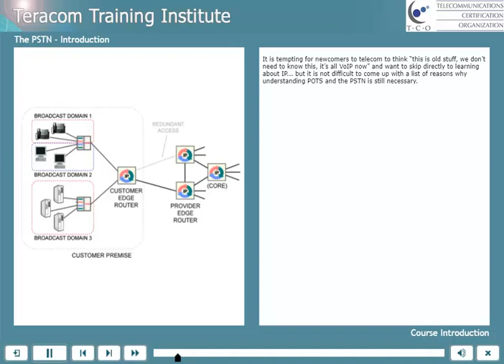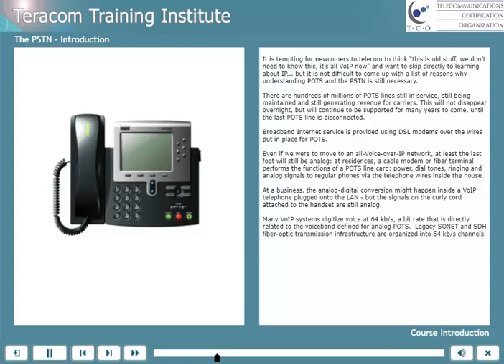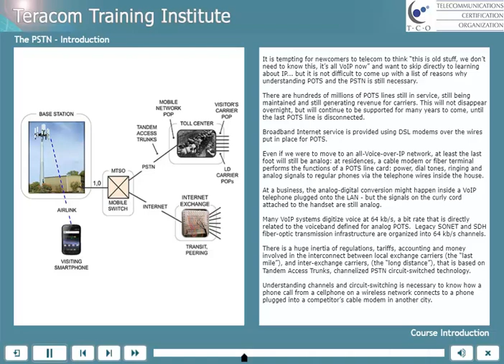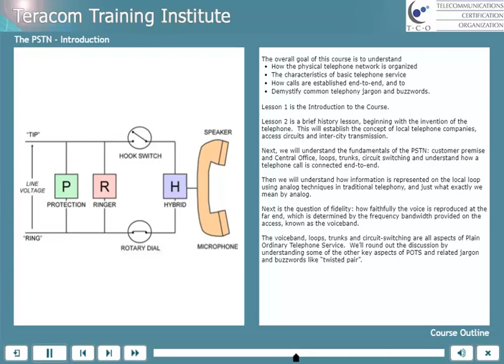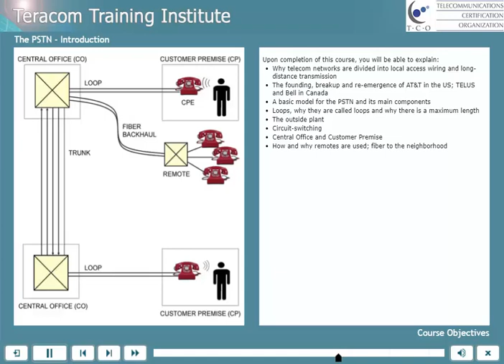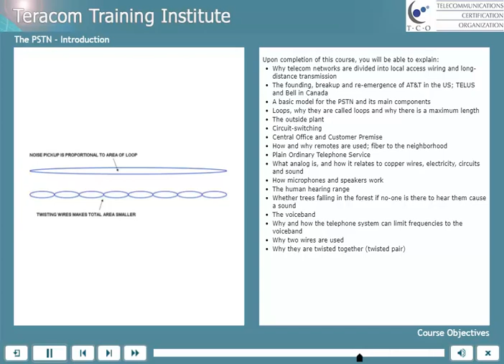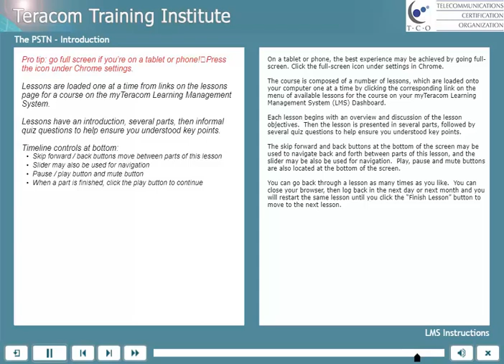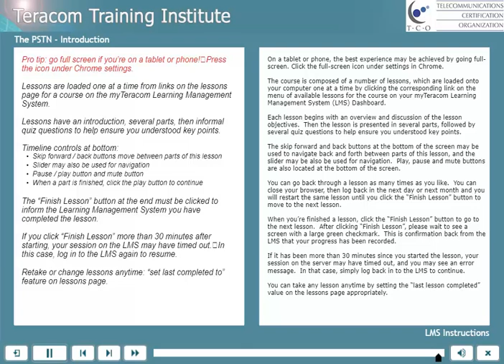Telecom Course: The PSTN - Course Introduction. Telecommunications Training Online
Course 2201 The PSTN: Loops and Trunks • POTS • Circuit-Switching • LECs, CLECs and IXCs • Analog • Voiceband • DTMF • SS7

One cornerstone of a full, rounded base of knowledge of telecommunications is the structure and operation of the Public Switched Telephone Network, built over the past 135 years, still in operation in every country on earth – knowledge necessary for connecting the PSTN to, and steadily replacing the PSTN with IP telecom technologies.

In this course, you'll build a solid understanding of the fundamentals of the telephone system: Customer Premise and Central Office, loops, trunks, remotes, circuit switching and how a telephone call is connected end-to-end.  We'll cover LECs, CLECs and IXCs, sound, analog and the voiceband, twisted pair, DTMF and SS7.  Updated for the 2020s.

Course Lessons
1. Introduction
2. History of Telecommunications (USA and Canada)
3. The Public Switched Telephone Network (PSTN)
4. Analog Circuits and Sound
5. The Voiceband
6. Plain Ordinary Telephone Service (POTS)
7. Signaling: Pulse Dialing and Dual Tone Multiple Frequency (DTMF)
8. Signaling System 7 (SS7)

Based on Teracom's famous Course 101, tuned and refined over the course of more than 20 years of instructor-led training, we'll cut through the jargon to demystify telephony and the telephone system, explaining the jargon and buzzwords, the underlying ideas, and how it all works together… in plain English.

Featuring many photos of actual equipment both inside a Central Office and in the outside plant, this multimedia course is an excellent way to get up to speed on traditional telephony.

Detailed Description
In this online telecommunications course, we begin with a history lesson, understanding how and why telephone networks and the companies that provide them are organized into local access and inter-city transmission, or as we will see, Local Exchange Carriers (LECs) and Inter-Exchange Carriers (IXCs).

Next, we'll cover aspects of telephony and Plain Ordinary Telephone Service, including analog, the voiceband, twisted pair, supervision and signaling including DTMF. The course is completed with an overview of SS7, the control system for the telephone network in the US and Canada.

On completion of this telecommunications course online, you will be able to draw a model of the Public Switched Telephone Network, explain its core-and-edge architecture, identify components and technologies, along with the big picture, including:
- Why telecom networks are divided into local access wiring and long-distance transmission
- The founding, breakup and re-emergence of AT&T in the US; TELUS and Bell in Canada
- A basic model for the PSTN and its main components
- Loops, why they are called loops and why there is a maximum loop length
- The outside plant
- Circuit-switching
- Central Office and Customer Premise
- How and why remotes are used; fiber to the neighborhood
- Plain Ordinary Telephone Service
- What analog is, and how it relates to copper wires, electricity, circuits and sound
- How microphones and speakers work
- The human hearing range
- Whether trees falling in the forest if no-one is there to hear them cause a sound
- The voiceband
- Why and how the telephone system can limit frequencies to the voiceband
- Why two wires are used
- Why they are twisted together (twisted pair)
- Tip and ring, -48 volts
- Supervision, dial tone, ringing, lightning protection
- Dial-up
- Touch-tone and DTMF
- Basics of SS7
- Call routing between carriers using SS7

Detailed Course Outline
1. Introduction Course introduction and overview

2. History of Telecommunications Local phone companies, long distance; US: Bell System, breakup, LECs and IXCs; Canada

3. The Public Switched Telephone Network (PSTN) Loops and trunks, CO, customer premise, circuit-switching, outside plant, loop length, remotes

4. Analog Circuits and Sound What analog means, microphones and speakers, copper wires and electricity, trees falling in the forest

5. The Voiceband Reproducing thoughts vs. reproducing sound, frequency range, filters, limitations

6. Plain Ordinary Telephone Service (POTS) Twisted pair, analogs on two wires, dial tone, ringing, supervision, lightning protection

7. Signaling: Pulse Dialing and DTMF Dial-up, make-or-break signaling, touch-tone, DTMF, in-band signaling

8. Signaling System 7 (SS7) Control system for the PSTN, SCPs and SSPs, call routing between carriers